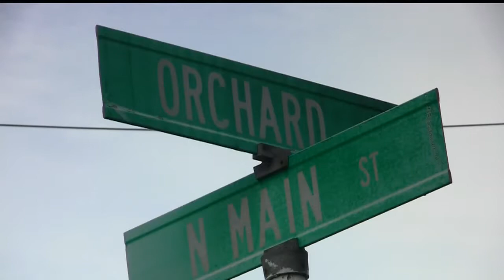Hubbard death ruled homicide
Body was found in the street.